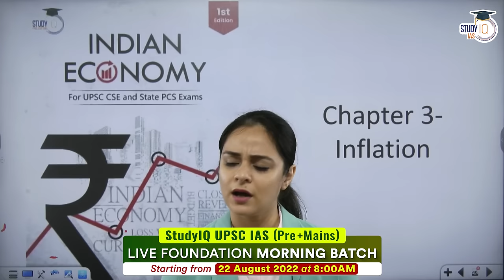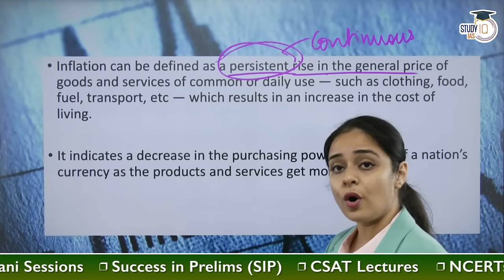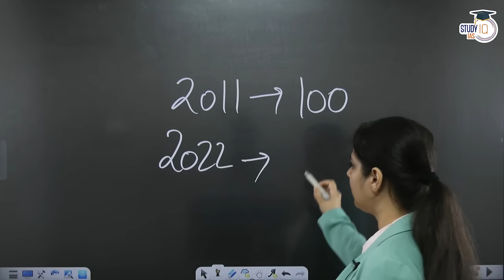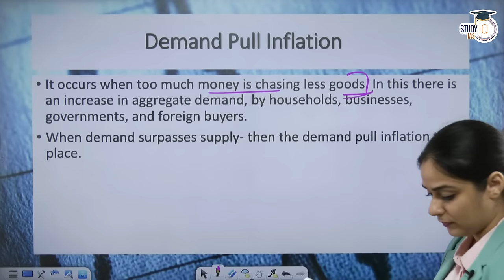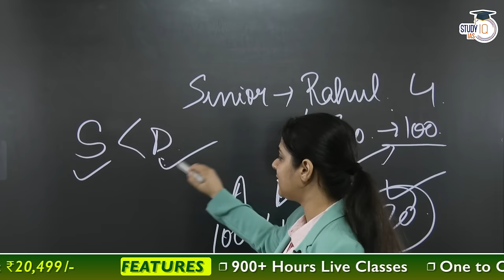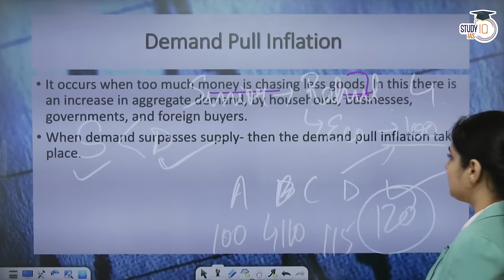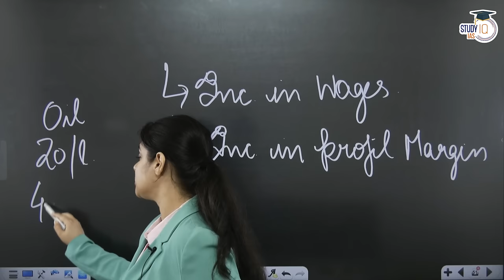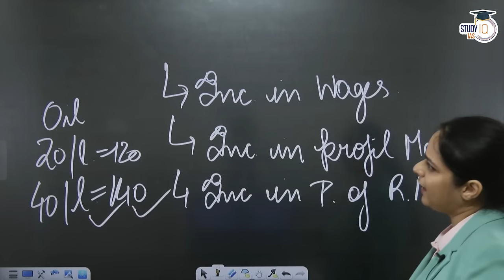Indian Economy - Inflation and its causes for UPSC Exams | Lecture 03 | StudyIQ IAS